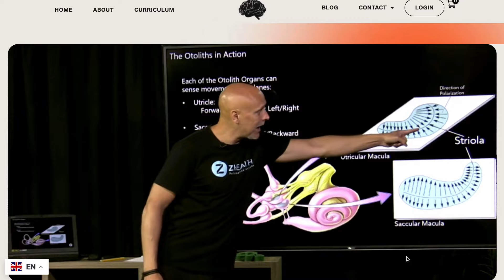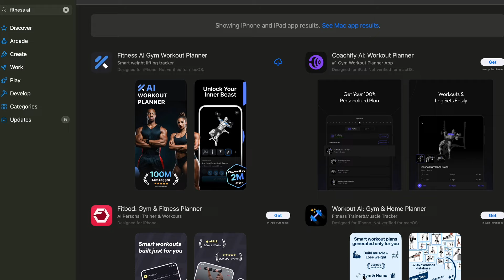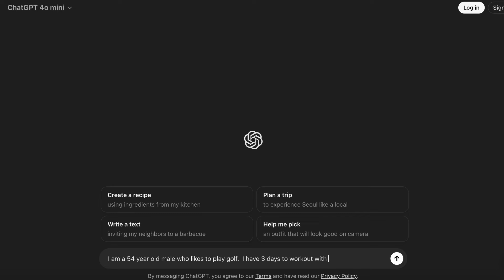AI Invasion: How To Future-Proof Your Movement Practice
Are you future-proofing your movement practice? The movement industry is rapidly changing right before our eyes with the impacts of AI, innovative technology, and groundbreaking weight loss drugs.  While I don't think any of these changes are bad, I do believe that as movement professionals, we need to learn the how and the what of these innovative technologies to make sure we don't get left behind.  Make sure you join me in the free masterclass, The Future Of Movement, to learn how to future-proof your movement career.